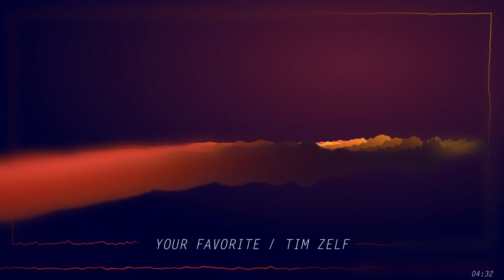TimZelf / Your Favorite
Summer vibe in G minor. Lazy TR808 beats, TB303 bassline, Thunderdome hardcore/gabber sample "Your Favorite MC" and that enormous clap. Enjoy & stay healthy!